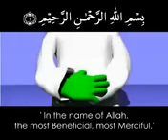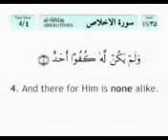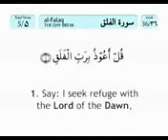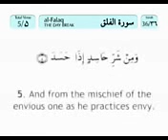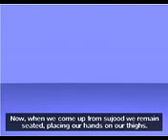how to pray in islam salaatof english